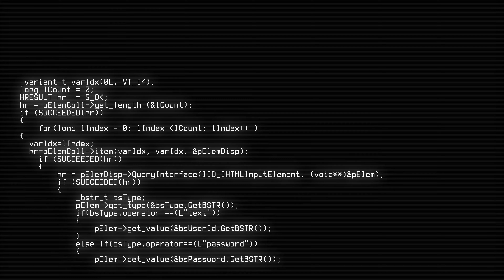Fintech Daydreaming S02E06 - Data flows and predictable outcomes - making sense of AI in banking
We are back with episode six of season two of Fintech Daydreaming!

For this chapter in the Fintech Daydreaming saga Pål Krogdahl and Ville Sointu were joined by Rasmus Thomsen from Flowtale, a Danish tech startup focusing on data insights and predictive analytics.

Could we have created an algorithm to predict all the fun things we learned from Rasmus? Probably not. At least not the parts related to controlled detonation of IoT devices. If that didn't make any sense to you at all there's really no option but to listen to this week's episode 💥

Do you have a great banking related joke to share? ping us on LinkedIn or Twitter with the joke and we will read it out in a future episode and give you a shout out at the same time...